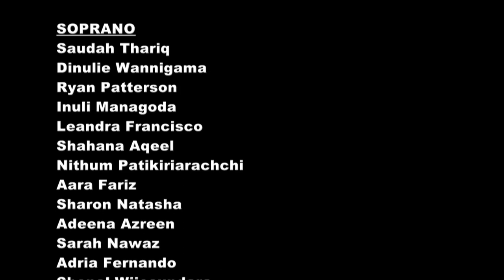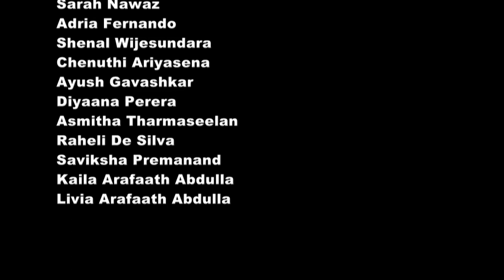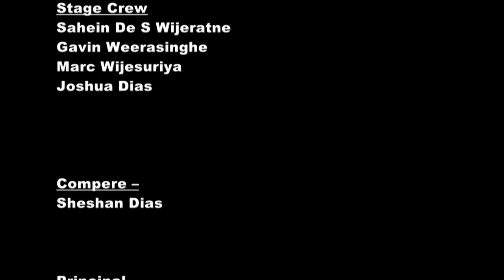Voices Ablaze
“Voices Ablaze” A Choral Music  Production - Presented by the Choir of Wycherley International School, and directed by Priyanthi Seneviratne Van Dort was staged on Wednesday the 10th of May at the Lionel Wendt Theatre Colombo.